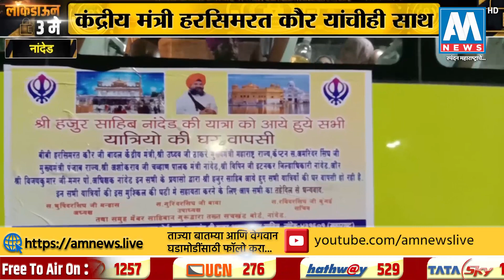स्पेशल रिपोर्ट : लॉकडाऊनमुळे नांदेडमधील गुरुद्वारात अडकलेले भाविकांची सुटका